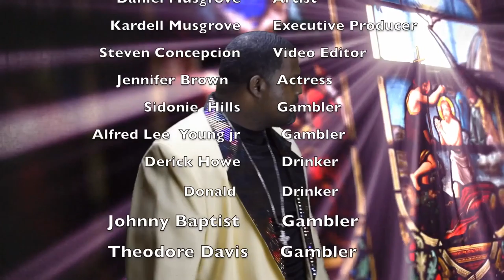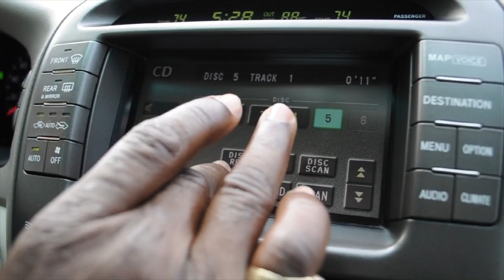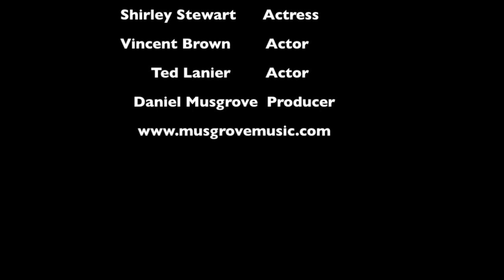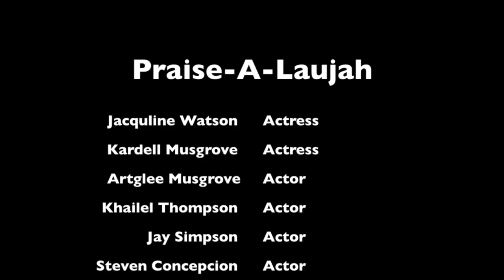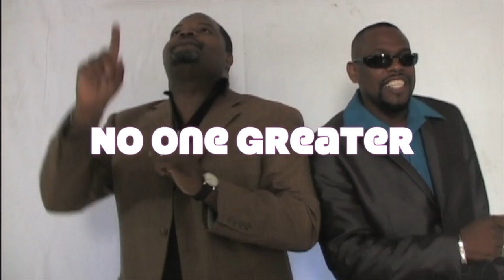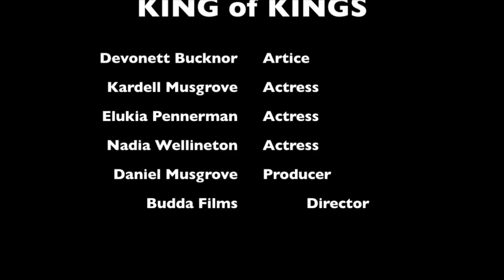MUSGROVE MUSIC TV VIDEO MIX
MUSGROVE MUSIC TV PRESENTS GOSPEL VIDEO MIX